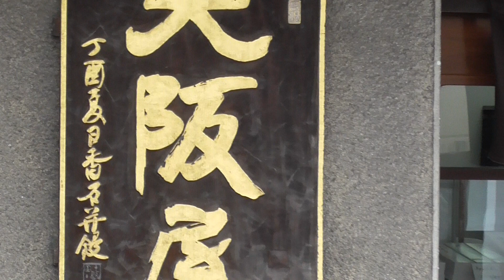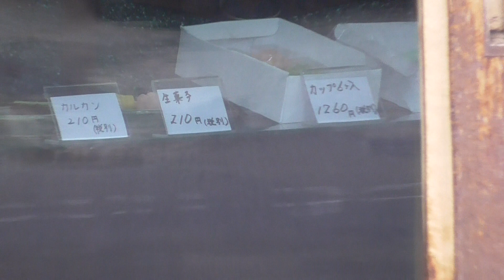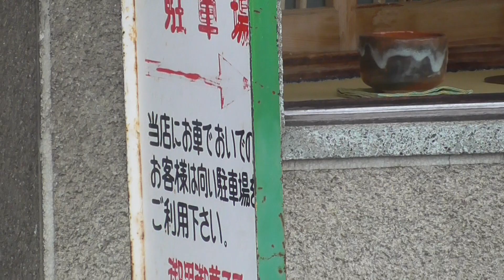御菓子司 大阪屋【青森県・弘前市】 2021.01.28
所在地：青森県弘前市本町20